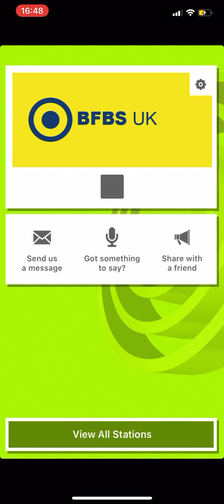My interview with BFBS Radio on World Cancer Day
Quick easy convenient methods cancer patients can start using exercising like a drug to help prevent, treat and reduce chances of cancer returning.

Great exercises for those with Diabetes or to reduce risks of Type 2 and Pre Diabetes

I really hope they help you feel good physically, mentally and know you're reducing risks of chronic diseases through the power of movement.